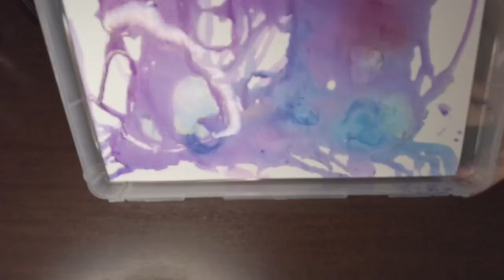"Isabella Summers' New Liquor Ink Art: 'I Am What I Am'" (一切隨風)💃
Hi Beautiful Souls! Thank you for your Likes and Comments on my videos🥰 My name is Isabella Summers. I am a Nomadic Artist 🎨 who has sojourned to 4 different places over the last 10 years.

As an artist, I love to try out different art media to fulfill my intention to create. And Liquor Ink Art is what I have discovered to be most expressive in my entire art pursuit.  Blending elements such as Okinawan Awamori, Japanese Sake, Western Vodka and Chinese Moutai to create something entirely new is my unique practice that melds the Eastern and Western traditions and to express my philosophy of 'We Are All One'. In this video, you will see how magical liquor ink art is and how this piece comes to life from absolutely abstract to what captures the attitude of freedom, the essence of woman power and following our heart,  It is truly stunning, and it's a must-see for any art lover🧑‍🎨

Art has the power to connect hearts, transcend boundaries, and illuminate the human experience; I would like to invite you to join my nomadic art tribe: Be a part of my vibrant exotic community full of free art travellers and art enthusiasts, united by a shared love for art and beauty🥰🙏:

⭐ I can't thank enough for your sharing this video with your loved ones! Let's ignite the spark of art and creativity together🥰

About this painting: 【I Am What I Am】💃

A creation is made by 3 components: The Spirits （天） from the Universe, The Intention （地）of the Artist, and The Substance （人）of Physical Realm.  This painting depicts a woman walking out of her comfort zone and decides to let go of other people's expectations on her.  She is walking through a tea field and is being purified by the forrest energy.  She walked in as a woman, and came out as who she really is, rejuvenated, renewed, and rebirthed🧚‍♂️.

And may I wish all of you who viewed it experienced the same miraculous transformation🧚‍♀️!